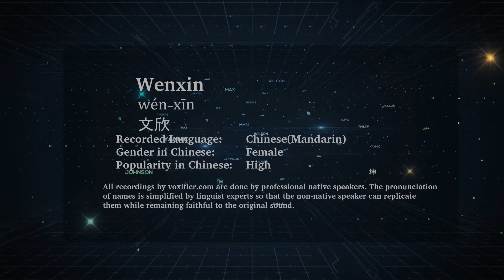How to Pronunce Wenxin (Wén-Xīn, 文欣) in Chinese (Mandarin) - Voxifier.com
This is the Chinese (Mandarin) pronunciation, gender, and phonetics recording of the name Wenxin (文欣, Wén-Xīn). The same name may exist in other languages with different pronunciations. Check the meaning of name along with other possible pronunciations or similar names for free Voxifier uses the help of expert linguists to simplify pronunciations by replacing some special sounds with sounds more commonly available across all languages.